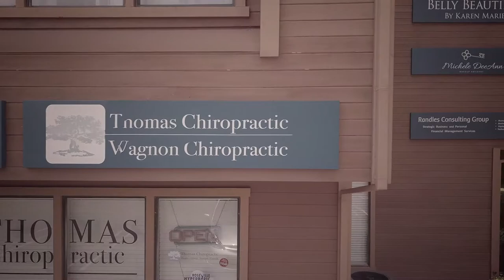Thomas Chiropractic - Web Background Video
Video (no audio) created for website background video